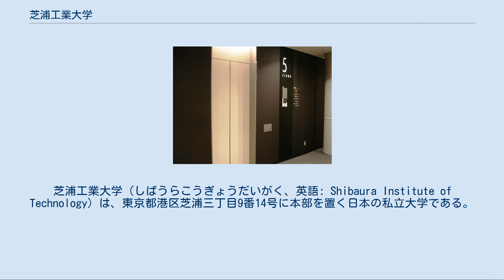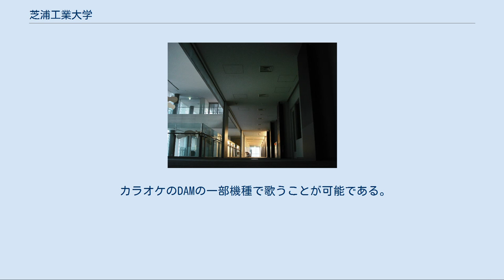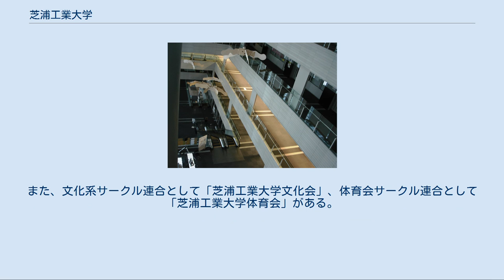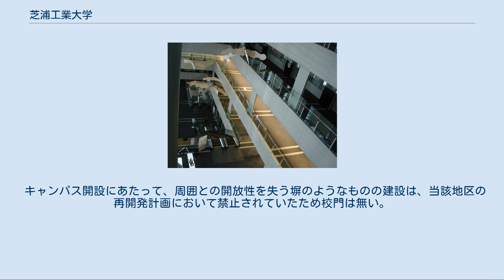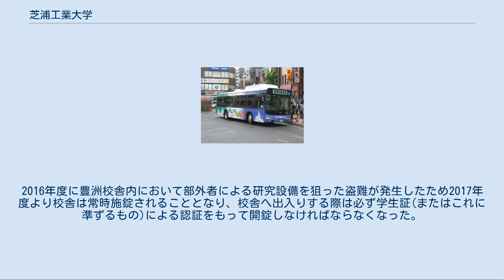芝浦工業大学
芝浦工業大学（しばうらこうぎょうだいがく、英語: Shibaura Institute of Technology）は、東京都港区芝浦三丁目9番14号に本部を置く日本の私立大学である。
1949年に設置された。
大学の略称は芝浦工大（しばうらこうだい）、芝浦（しばうら）。
 古くは1927年、有元史郎が東京大森に創設した東京高等工商学校を前身に、現在の芝浦工業大学が創立されたのは1949年の学制改革の時である。
現在は工学部、システム理工学部、デザイン工学部、建築学部がある。
2018年度の志願者数は41,734人で日本の私立大学の中で第23位である。
 理事長　鈴見健夫　学長　村上雅人 社会に学び、社会に貢献する技術者の育成 — 有元史郎、芝浦工業大学 建学の精神 次のような理念に基づく実学教育を行っている。
 現代文化の諸相を教材として活用し、社会的活動の意義を体得する — 芝浦工業大学、建学の精神と創立者 有元史郎 1927年5月、東京大森に各種学校・東京高等工商学校として創立、同年9月に芝浦校舎を開校(大森校舎は1933年閉鎖)。
1929年、東京高等工商学校を東京高等工学校へ改称した。
太平洋戦争中の1943年には、芝浦高等工学校に校名を改める。
そして1944年、専門学校の設置認可が降り、芝浦高等工学校を廃止し、芝浦工業専門学校を設置する。
大戦後間もなく大学設置を目指し、1949年の学制改革の際、新制大学・芝浦工業大学を設置するとともに、芝浦工業専門学校を廃止し、現在に至る。
 校歌[編集] 北原白秋作詞、山田耕筰作曲。
有元史郎が北原白秋に作詞を依頼し、1941年に完成した。
北原白秋が作詞したのは東京高等工学校のもので、現在は学校名を変えて歌われている。
 カラオケのDAMの一部機種で歌うことが可能である。
 学部[編集] 大学院[編集] 附属機関[編集] 学生上部団体の「工学部学生会」(通称：学生会)と「システム理工学部学生自治会」(通称：シス自)が2017年度より統合され、全学部生が加入する「芝浦工業大学学生自治会」が発足した。
また、文化系サークル連合として「芝浦工業大学文化会」、体育会サークル連合として「芝浦工業大学体育会」がある。
 芝浦工業大学には、部活動、クラブ活動、サークル活動が存在する。
 学園祭は11月に豊洲キャンパスで開催される「芝浦祭」と、5月に大宮キャンパスで開催される「大宮祭」がある。
 詳細は「芝浦工業大学の人物一覧」を参照 大宮キャンパス[編集] 関東自動車が運行する芝浦工大のスクールバス 建築学部以外の1年次生、2年次生が就学する。
敷地の4割ほどが雑木林である。
敷地内には、日本人学生と留学生が生活を共にする、「SITグローバルコモンズ（国際学生寮）」がある。
 豊洲キャンパス[編集] 2006年に開設されたキャンパス。
豊洲キャンパスは、3万平方メートルの敷地面積がある。
キャンパス内の大学生協や学食では、Suica及びPASMOでの支払いが可能である。
凱旋門のような形をした研究棟、教室棟、交流棟の3つの建物があり、それらは渡り廊下で結ばれている。
それぞれの建物は免震構造を持ち、渡り廊下は伸縮できるものとなっている。
また、冷暖房システムはIHI本社ビルから供給を受けている。
 キャンパス開設にあたって、周囲との開放性を失う塀のようなものの建設は、当該地区の再開発計画において禁止されていたため校門は無い。
大学側が校門の代わりに学校のシンボルとなる物を模索した結果、凱旋門のようなデザインの研究棟ができた。
今後豊洲第2校舎を整備する計画があり、全学年が1つのキャンパスで学習できる環境の整備を予定している。
2016年度に豊洲校舎内において部外者による研究設備を狙った盗難が発生したため2017年度より校舎は常時施錠されることとなり、校舎へ出入りする際は必ず学生証(またはこれに準ずるもの)による認証をもって開錠しなければならなくなった。
 芝浦キャンパス[編集] 2009年に、旧芝浦キャンパス跡地に開設されたキャンパスで、芝浦ルネサイト内にある。
 大学間連携[編集] 加盟協定等[編集] ダイヤモンド社の2006年年9月23日発行のビジネス誌「週刊ダイヤモンド」94巻36号（通巻4147号）「出世できる大学」と題された特集の出世力ランキング（日本の全上場企業3,800社余の代表取締役を全調査）で、同大学は、2006年時点で...